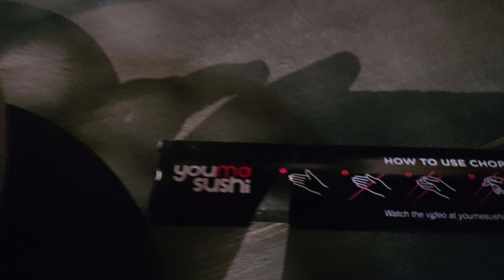My food was delivered by the robot.